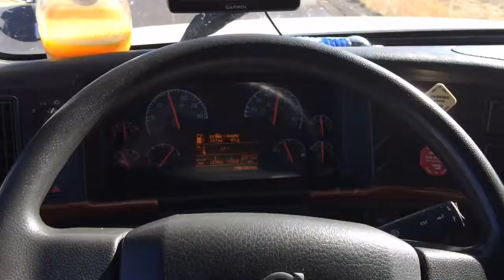Road to Hell!